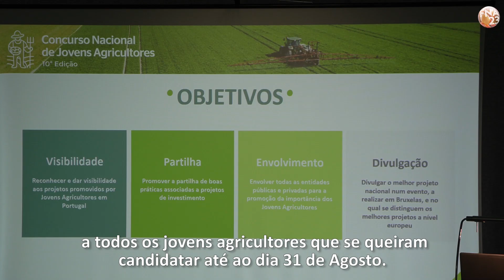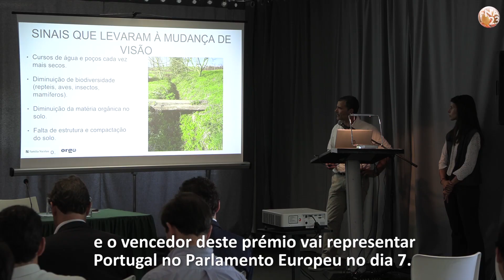Conferência Nacional de Jovens Agricultores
A CAP realizou na FNA23  a 10ª Conferência Nacional de Jovens Agricultores e lançou o seu concurso para distinguir os jovens que mais se destacam no setor.